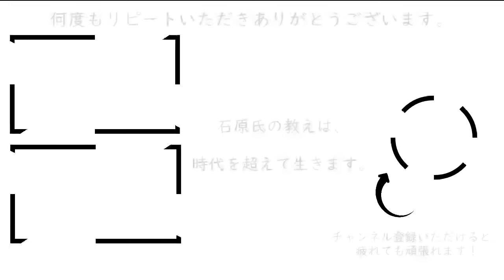BGM】586投資成金が聴くと生薬『救心』が欲しくなる回［石原明の経営のヒント+最強‖副業‖マネーリテラシー】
300年後の人が聴いてもためになるというコンセプトもあり普遍的な内容なので、今から聴き始めても遅くありません。

【作成】
586-Why nouveau riches crash and three illnesses
What are the side effects of making a lot of money in a short period of time?
I think many people long for making a lot of money in a short period of time, but the end result is generally unhappy. Why is it difficult to make money in a short period of time? President Kojima will explain the mechanism of. I will explain the three dangers that come after you make a lot of money in a short period of time. By understanding these three dangers, you will eventually be able to clearly imagine how best to make money.